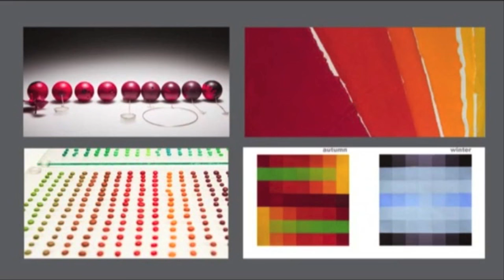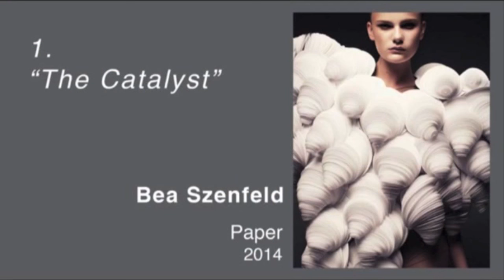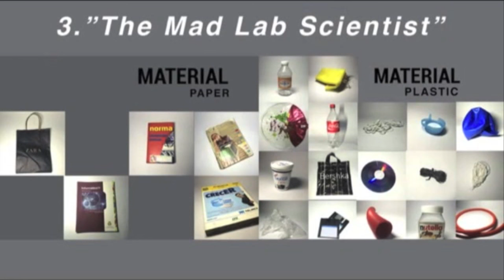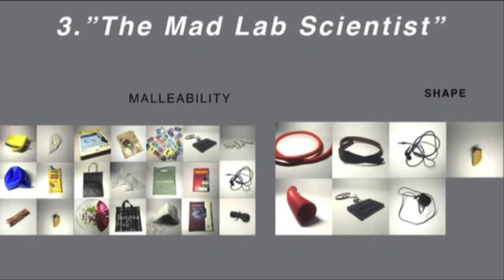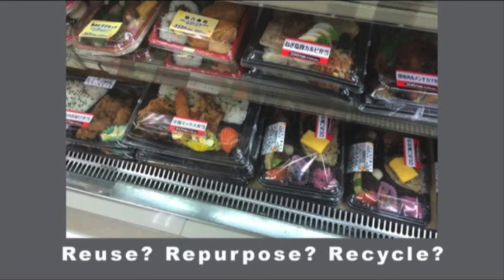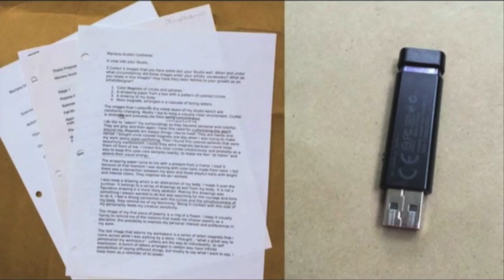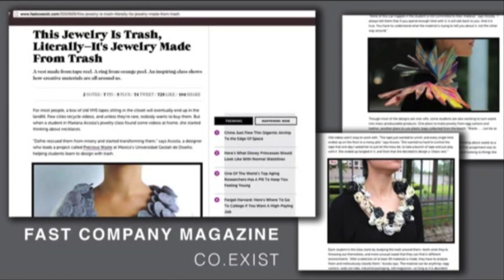Precious Waste | Mariana Acosta Contreras | TEDxLaredo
When you throw something away is it really going away or is it simply existing in a different space out of your sight?  Mariana Acosta Contreras is a Contemporary Jeweler from Mexico that has made it her life mission to challenge the public perception about the value, power, and beauty of everyday disregarded objects.

Mariana Acosta is a professor at Universidad Gestalt de Diseno in Xalapa, Mexico. She holds an MFA in Jewelry and Metalsmithing from Rhode Island School of Design (Class of 2009). For the past four years she has been teaching graphic and industrial designers "Precious Waste, the art of rubbish transformation" a class-project that challenges our personal interpretation and definition of waste through a process of experimentation and transformation of everyday objects that are discarded as they become useless in the ordinary world.